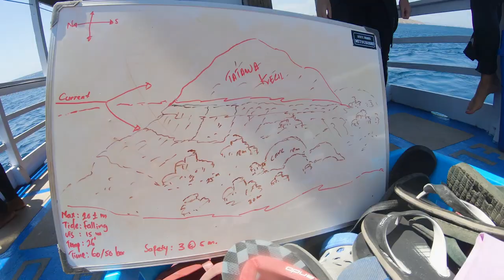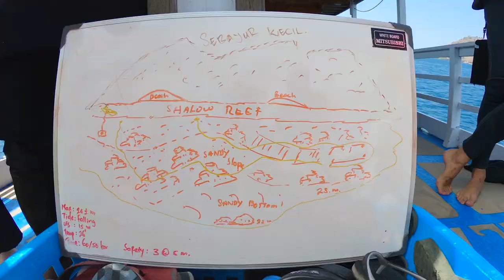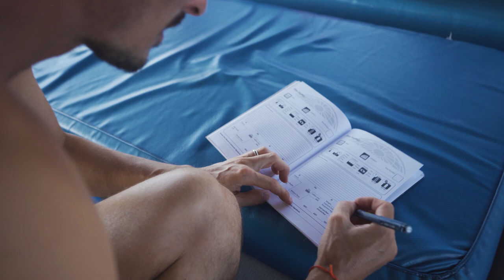Diving in Komodo national park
In this vlog we are taking you on 3 fun dives in Komodo national park. The marine life here is truly beautiful - we saw mantas, turtles, sharks, octopus, squid and loads of different fish. The highlight was a shark attack we witnesses and luckily caught on tape.